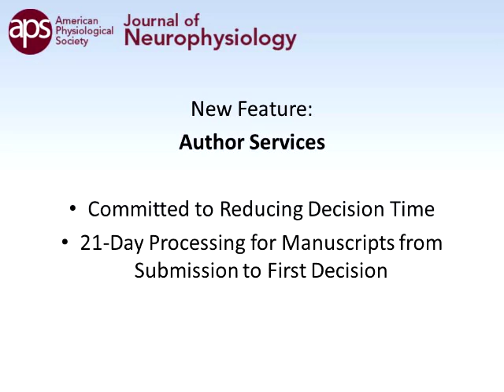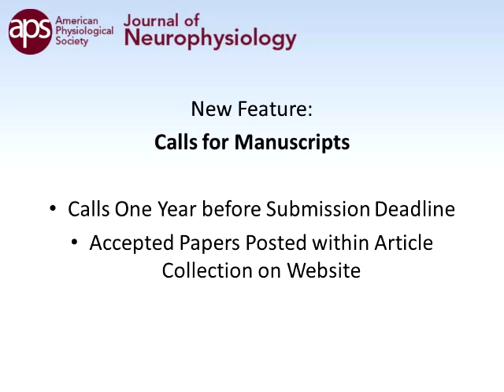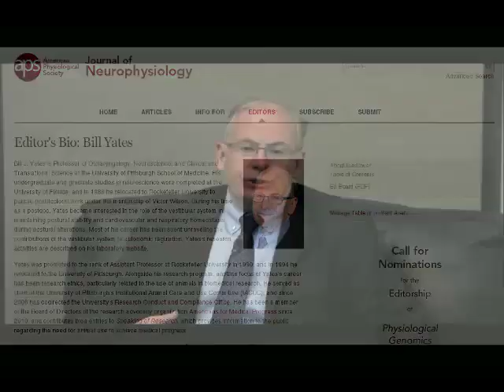Journal of Neurophysiology: Prestigious Journal, Modern Update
Bill J. Yates, PhD, became the Editor-in-Chief of the Journal of Neurophysiology on July 1, 2014. In this video, he details several new initiatives in store for the journal, including a commitment to author services, a Rapid Reports program, and new calls for papers. Learn more about the exciting changes he has planned. For more information on the Journal of Neurophysiology, visit the